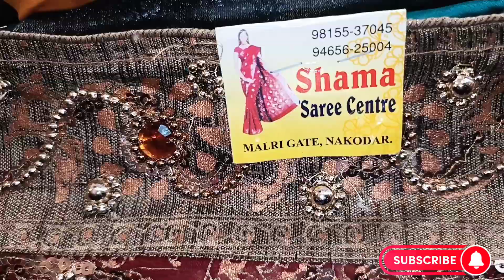انڈین ساڑھیاں اور کامدار سوٹ کم قیمت پر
Assalam o Allaiqum mein Naghma Sheikh Apne channel Aao jante hain mn Aaj ap logo ko bhut hi km price mn Shadi aur party ke fance suit aur indian sarhiyan dekha rhi hn umid hay ke ap sub ko bhut psnd aye gi vedeo ko end tk dekhen aur myjhe comment mn zaror btayee ga ke apko.meri vedeo.kesi lgi meri vedeo ko zada sy zada like aur subscribe kren share kren bhut shukriaa